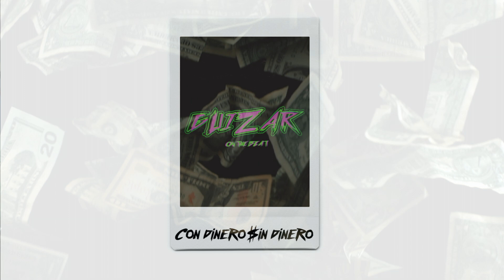Christian Guizar - Con Dinero Sin Dinero (Visualizer)